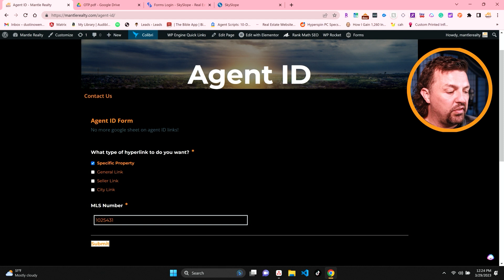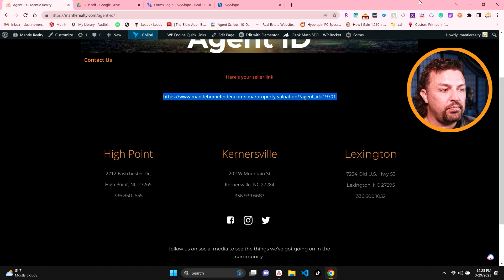What is Real Geeks Agent ID Link and how do you get it on our Website?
Not sure how to get an Agent ID link on Mantle Realty.com? We review how to do specific types of hypers links from generic links, city links, specific properties, or seller leads.